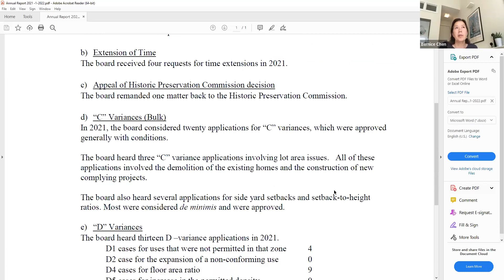Zoning Board - May 31, 2023